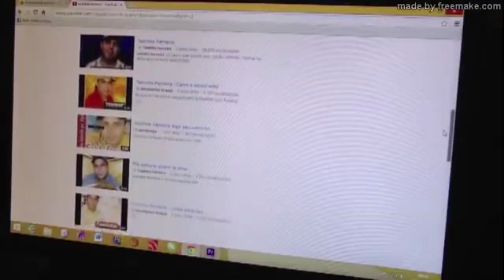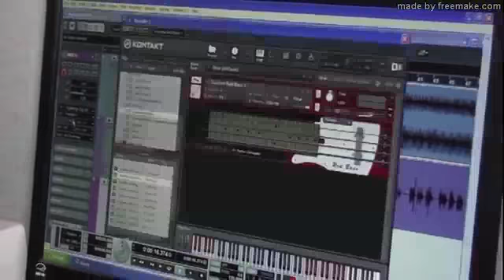Fim do Nosso Amor Amor TONINHO FERREIRA (Vídeo Clipe )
Amor TONINHO FERREIRA DVD Ao Vivo Em Rio Grande Piaui